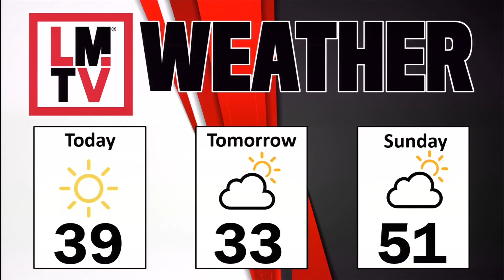LMTV HS 2-18-22